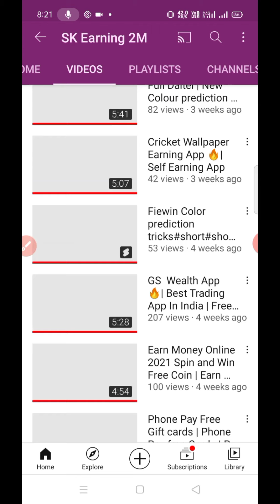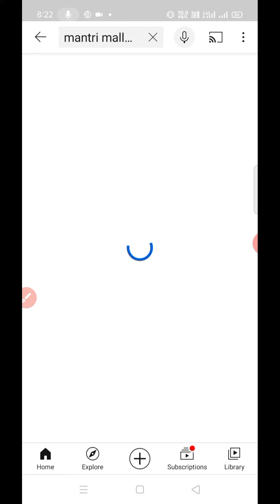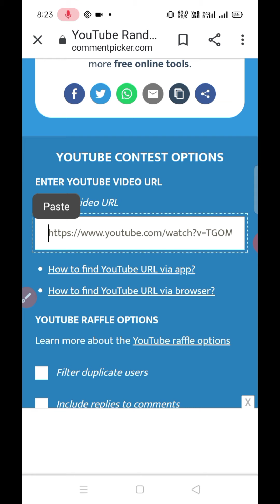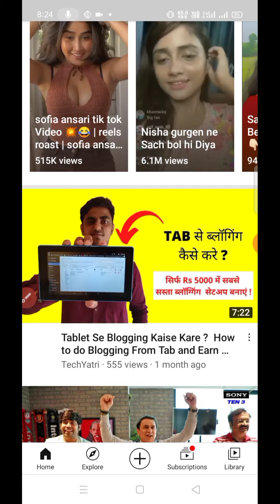🔴Daily Paytm Cash Giveaway | Paytm Giveaway Live | Paytm gieavwy Today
🔴Daliy 500 Earning video dekh lo live Proof

way to or hate on anyone I talk about in my
videos, this channel is to entertain people
and I usually focus on joking about what
the people are doing not the individual
themselves, please don't go spreading hate
it's all for laughs.